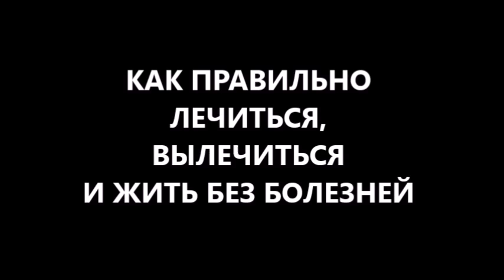Панацея есть! как лечиться вылечиться и жить без болезней? вылечить рак, диабет, простатит?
Панацея есть! как лечиться вылечиться и жить без болезней? как вылечить рак, диабет, аденому, простатит, панкреатит, гастрит, бронхит, грипп, ВСД? Ваше время истекло?
лечение Вас интересует? а как,правильно лечиться вылечиться и жить без болезней? Вам необходимо лечение рака или как вылечить рак? лечение диабета или как вылечить диабет сахарный? лечение простатита или как вылечить простатит хронический? лечение аденомы или как вылечить аденому простаты? лечение панкреатита или как вылечить панкреатит хронический? лечение гастрита или как вылечить гастрит хронический? лечение бронхита или как вылечить бронхит? лечение гриппа или как вылечить грипп, ОРВИ, ОРЗ? лечение ВСД или как вылечить ВСД? лечение дисбактериоза или как вылечить дисбактериоз кишечника? как лечиться вылечиться и жить без болезней? Или Ваше время истекло?
 панацея есть! Вам нужны чистая питьевая диетическая вода, правильное питание, дыхание, здоровый образ жизни (ЗОЖ). и время восстановить здоровье. а здоровье часто более хрупкое, чем стекло!
больше информации? пишите комментарии, вопросы, отзывы в форум под видео: Панацея есть! как лечиться вылечиться и жить без болезней? как вылечить рак, диабет, аденому простаты, простатит, панкреатит, гастрит, бронхит, грипп, ВСД. и получите полезные советы диетолога Скачко Бориса (Украина, Киев) как вылечить рак или как вылечить сахарный диабет, как вылечить хронический простатит или как вылечить аденому простаты, как вылечить гастрит или как вылечить бронхит, как вылечить грипп или как вылечить ВСД, как вылечить цистит или как вылечить уретрит, как вылечить хронический панкреатит или как вылечить дисбактериоз кишечника. и тогда время истекло - это точно не про Вас.

иными словами Вы знали, что Панацея для здоровья есть! панацея это знание как правильно лечиться вылечиться и жить без болезней! тогда можно вылечить рак, сахарный диабет, аденому простаты, хронический простатит, панкреатит, гастрит, бронхит, грипп, ВСД!
лечение болезней Вас интересует? а как,правильно лечиться вылечиться и жить без болезней знаете? Вам необходимо сегодня лечение рака или хотите узнать как вылечить рак? нужно лечение сахарного диабета или как вылечить диабет сахарный? необходимо лечение хронического простатита или как вылечить простатит хронический? ищете лечение аденомы простаты или как вылечить аденому простаты? хотите найти лечение хронического панкреатита или как вылечить панкреатит хронический? искали лечение хронического гастрита или как вылечить гастрит хронический? узнать про лечение хронического бронхита или как вылечить бронхит хронический? лечение гриппа или как вылечить грипп, ОРВИ, ОРЗ? лечение ВСД (лечение вегето-сосудистой дистонии) или как вылечить вегетососудистую дистонию (как вылечить ВСД)? лечение дисбактериоза кишечника или как вылечить дисбактериоз кишечника? как лечиться вылечиться и жить без болезней? панацея для здоровья есть! Вам нужны чистая питьевая диетическая вода, правильное питание, дыхание, здоровый образ жизни (ЗОЖ), время.
больше информации что объединяет время и стекло? пишите комментарии, вопросы, отзывы в форум под видео: Панацея для здоровья есть! как правильно лечиться вылечиться и жить без болезней? как вылечить рак, сахарный диабет, аденому простаты, хронический простатит, панкреатит, гастрит, бронхит, грипп, ВСД. и получите лайфхаки или полезные советы диетолога Скачко Бориса (Украина, Киев) как вылечить рак или как вылечить сахарный диабет, как вылечить хронический простатит или как вылечить аденому простаты, как вылечить хронический гастрит или как вылечить хронический бронхит, как вылечить грипп или как вылечить ВСД, как вылечить цистит или как вылечить уретрит, как вылечить хронический панкреатит или как вылечить дисбактериоз кишечника

активная ссылка на видео:
Ваше время истекло или время делать деньги из воздуха, воды, питания, ЗОЖ и вылечить рак, ВСД, ИБС, ХНК, диабет

Ваше время истекло наверное потому что ...???!!! часть 1 позитивные полезные советы диетолога Скачко Бориса (Украина, Киев)